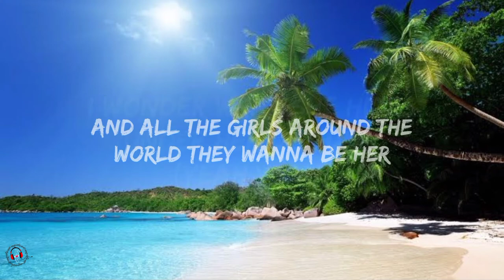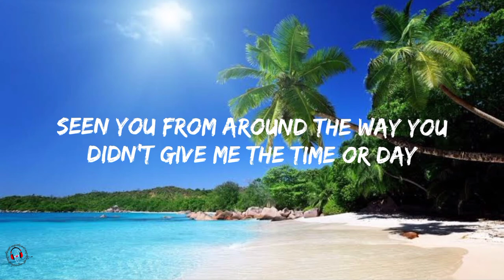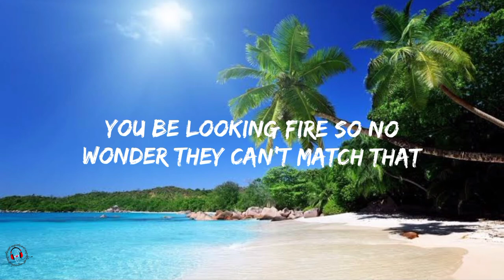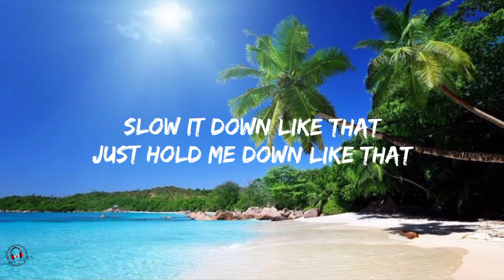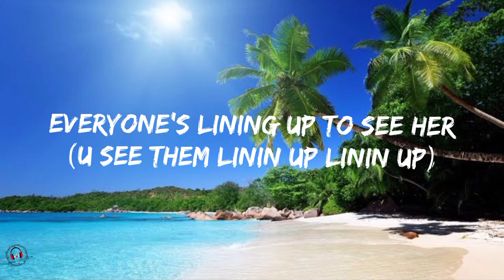VALNTN,Peter Fenn & Tray Haggerty - Mona Lisa (Lyrics video)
Song - Mona Lisa
Singer - VALNTN,Peter Fenn & Tray Haggerty

Mona Lisa (Lyrics)

She's a Mona Lisa
Everyone's lining up to see her
There must be something 'bout her features
You'll found her beauty goes much deeper
Once u get to meet her

You see her walking down the boulevard
She got the posture of a superstar
She looks so fly in those Gucci Slides(yeah yeah)
I wonder what she hides, under her disguise(yeah yeah)

And all the girls around the world they wanna be her
And all the dudes tryna score like it's FIFA
She lives a double life puts on a show
What's under this subtle smile?

Let me the paint a picture
I see they don’t understand
Feeling like Picasso she brushing against my hands
Seen you from around the way you didn't give me the time or day
You be making moves like yea who really cares what Simon say

All the bad things girl I had to look pass that
Call urself a dime I'm just tryna get my cash back
You be looking fire so no wonder they can't match that
Louis V scarf or I'm chilling with a dad hat
(Woah)
Slow it down like that
Just hold me down like that

(U see them linin up linin up)
You'll find her beauty goes much deeper
Once you get to meet her